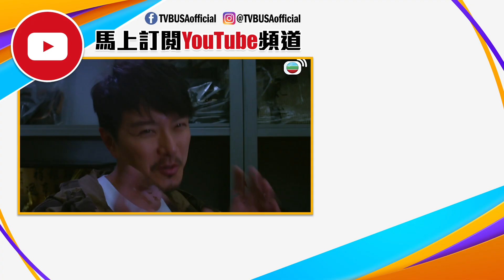十二傳說｜風水陣害全家，冤魂會否作祟？｜科幻｜神秘｜都市傳說｜港劇